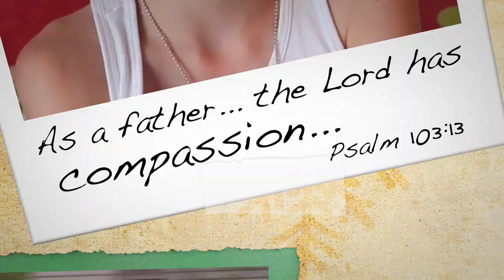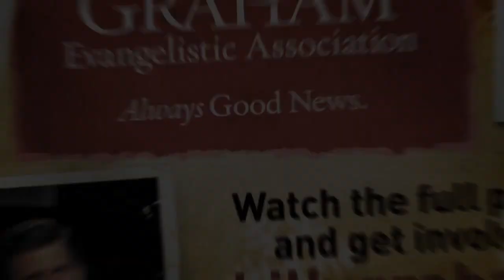Heavenly Father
Nothing compares to the love that our heavenly Father has for us.